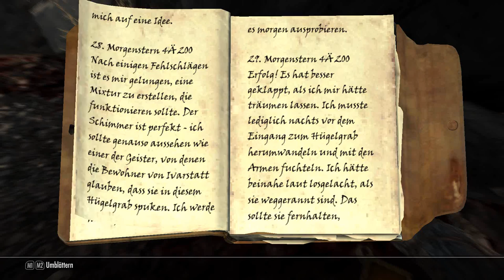Lets Play The Elder Scrolls V Skyrim Part 73 (DEUTSCH) by Vertex